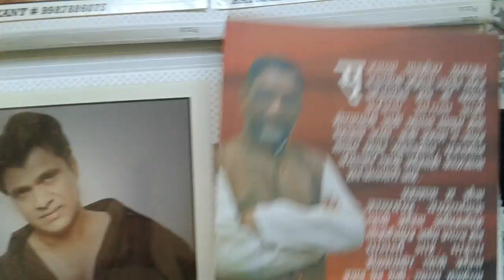आयुष्याला पुरेल इतक - भाग 26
सादरीकरण - अभिनेता रत्नकांत